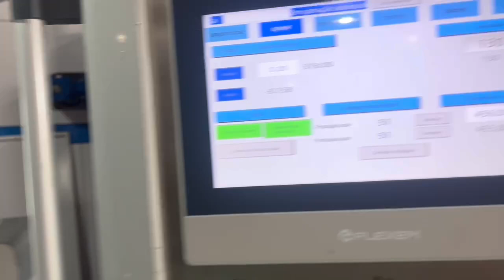280 square bottom paper bag machine with 4colors printing